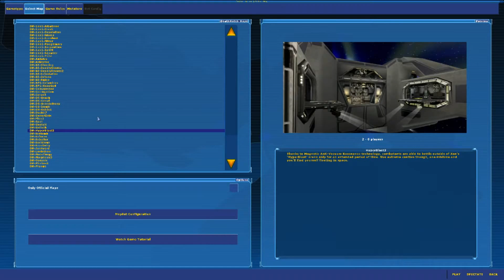Real Unreal Tourniment Foottage! Wow!!